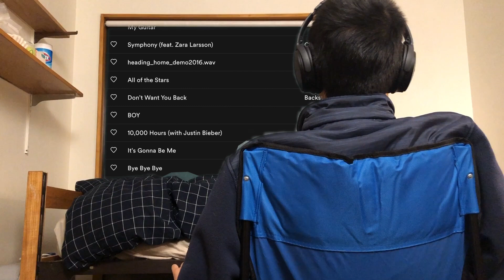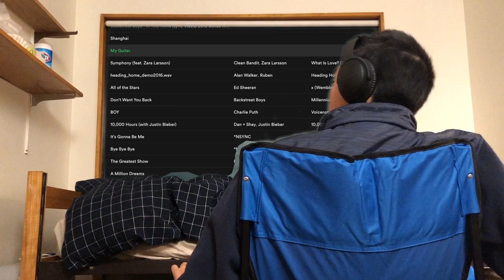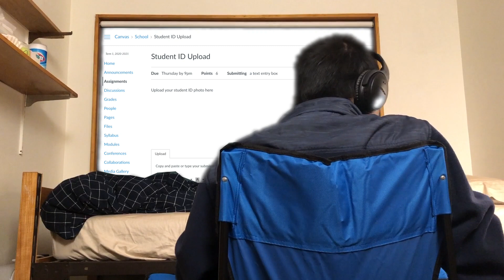Out There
Video I Final Project